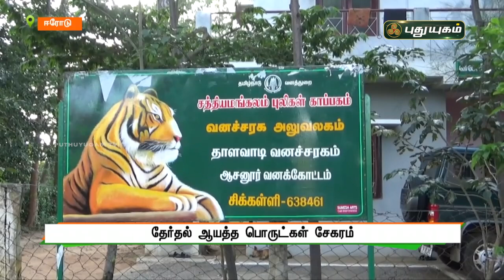புதுயுகம் விரைவுச் செய்திகள் | 1 PM Speed News | 03/04/2021